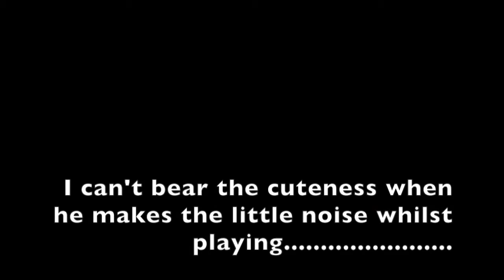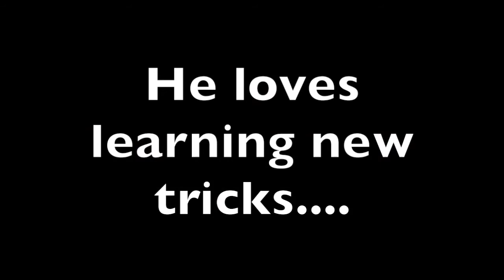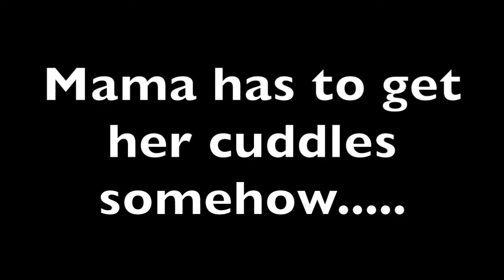Watson Labradoodle 8 Months Old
Want to know how to make you tube videos? I have an hour long Amazon video talking about how I do it

Makeup today:

**Please note - if you see "Buy it here" links, they are most likely affiliate links - I currently only affiliate with Amazon and Boots, so if the product I've reviewed can be found there, I will link it. It doesn't cost you anymore of course :0) What it means is that I get a few pence of the sale for putting the link here. x